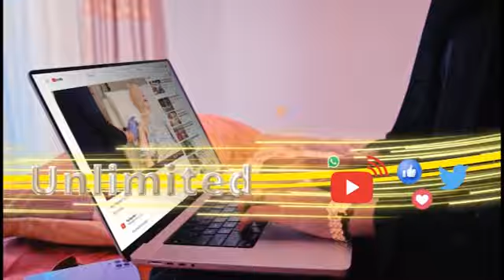Ceelkii Ugu Horeyey Oo La Tijaabiyey + Wax Garadkii Hargaysa Oo Ka Yaabay Dadaalka Mareeye Darood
Ceelkii Ugu Horeyey Oo La Tijaabiyey + Wax Garadkii Hargaysa Oo Ka Yaabay Dadaalka Wakalada Biyaha Hargaysa Ee Mareeye Darood